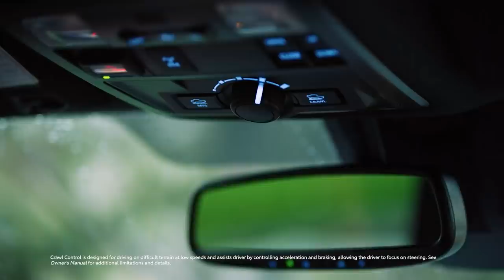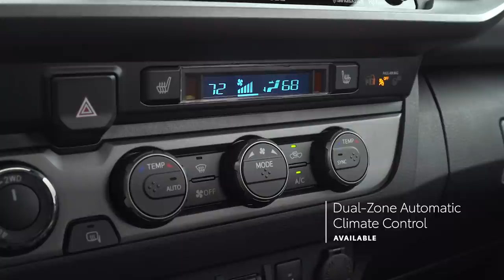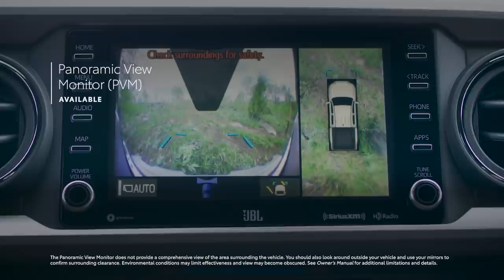Meet The 2022 Toyota Tacoma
Modern times require modern vehicles and, arguably, one theme rises above the rest for vehicle attributes: versatility. One of the greatest multi-purpose vehicles on the market is the mid-size pickup truck leader, 16 years and running, the Toyota Tacoma. See what is coming in 2022!

0:00 Overview
0:48 Trims
1:23 Off-Road Capability
2:54 Everyday Utility
3:53 Comfort and Convenience
5:08 Technology
6:15 Exterior Design
7:44 Safety
8:21 Conclusion